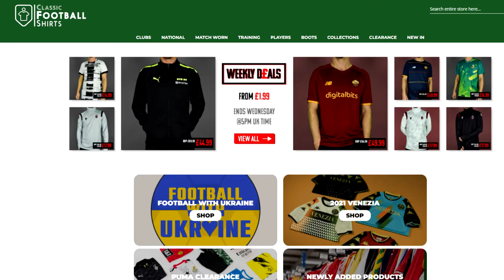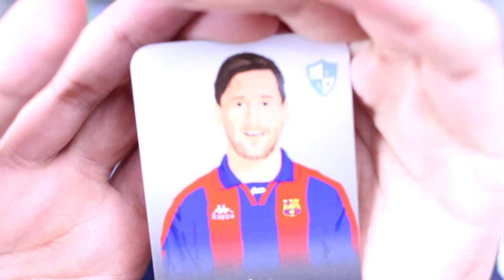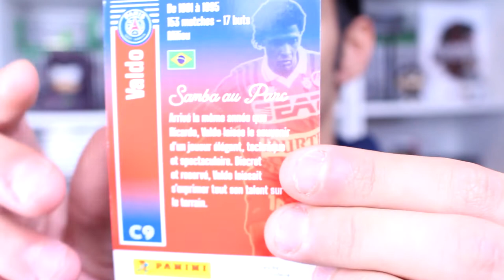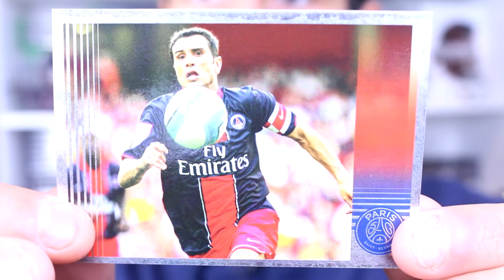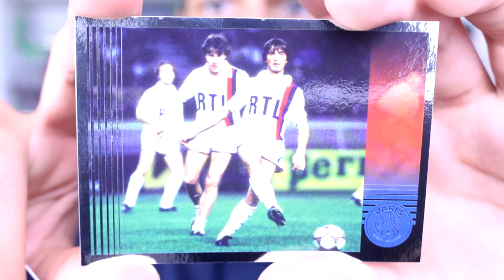UNBOXING Mystery Box (boîte mystère PSG)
Aujourd'hui je vous propose de découvrir deux colis : un maillot mystère et une box mystère spéciale Paris Saint-Germain. Est-ce que ça vaut le coût ? Je vous laisse découvrir mon avis en vidéo !
J'ai fait une petit erreur dans la vidéo : les deux colis n'ont pas été commandés sur le même site !